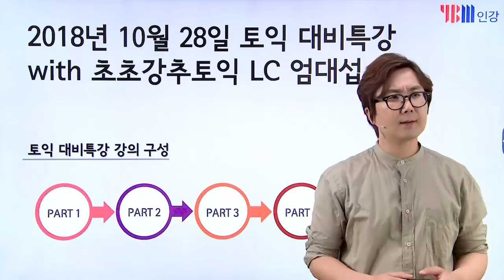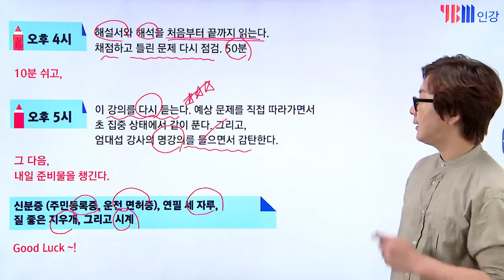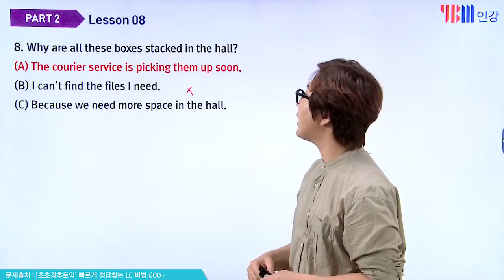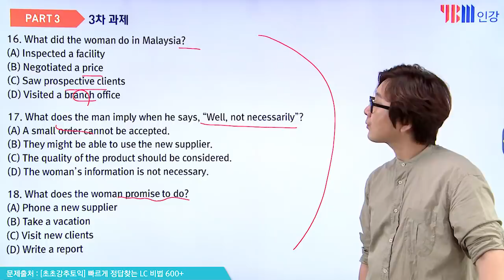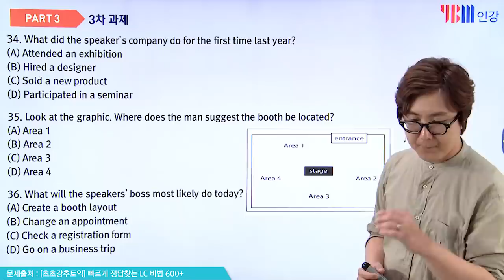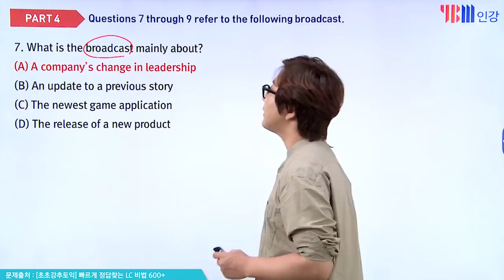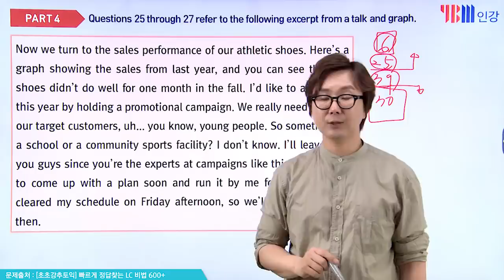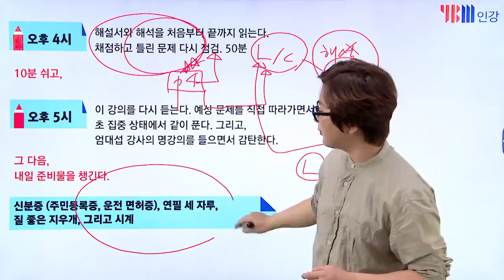[YBM 토익인강] 10월 28일 토익대비특강 LC_초초강추토익 엄대섭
YBM 초초강추토익 LC 엄대섭 강사가 공개하는 18년 10월 토익전략

PART 1
1) be being displayed는 '동작'이 아닌 '상태'동사이다.
2) 파트 1은 반드시 소거법으로 푼다.

PART 2
1) 질문과 보기에서 동일한 단어가 나오면 오답 확률이 높다.
2) 파트 2도 파트 1과 마찬가지로 소거법으로 푼다.

1) 보기 해석이 안된다면 굳이 안 해도 된다. 문제 먼저 확실하게 파악하자.
2) 재표현(같은 뜻의 다른 표현)을 찾는 연습을 하자.
3) 시험 준비 기간이 짧다면 문제를 많이 풀어보는 것보다는 한 지문이라도 꼼꼼하게 듣고 읽어보는 것이 좋다.